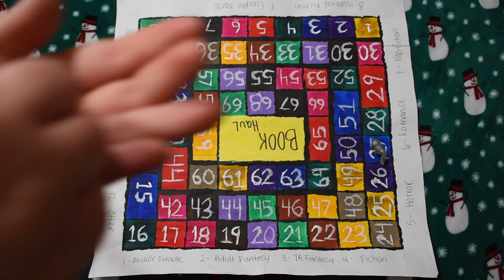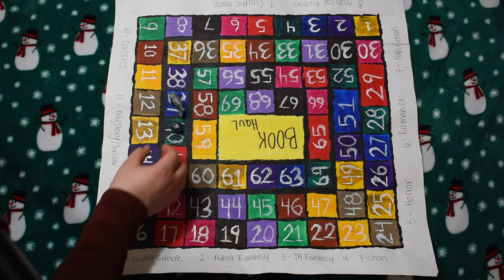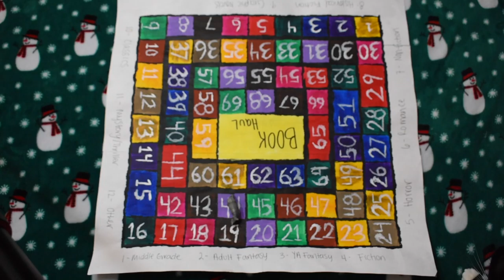January TBR / Spiraling Out of Books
Hello!
Spiraling Out of Books is my monthly TBR Game!